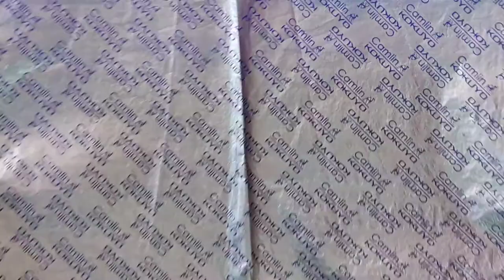learn board art in 3 simply step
it's too simply to draw
# boardart